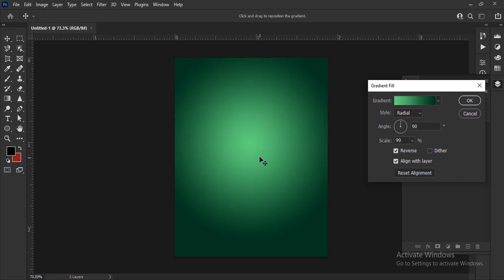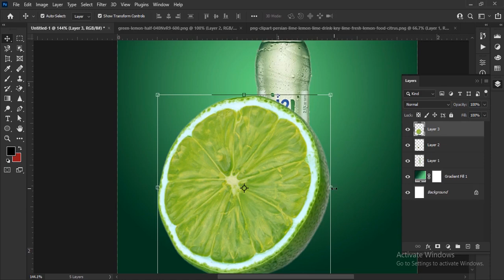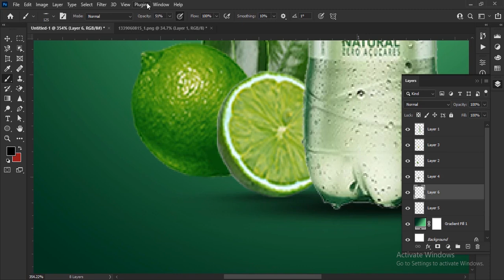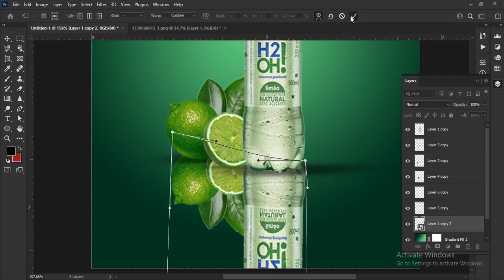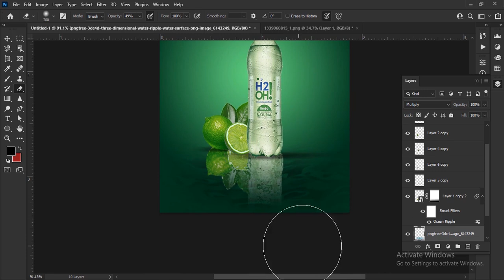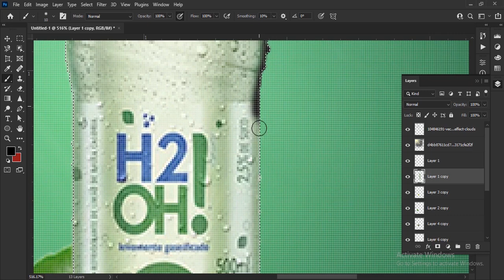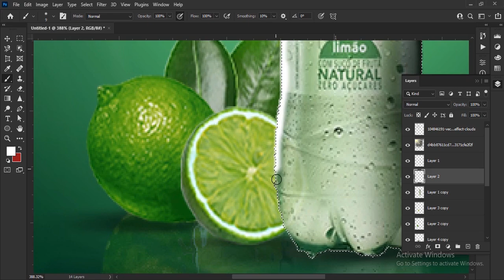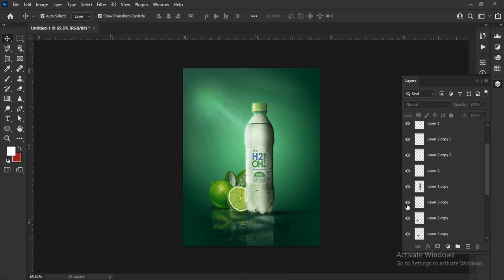photoshop product manipulation tutorial | biruhgraphics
1K      🏃‍♂️  now          🤗
10K    🏃‍♂️ This year  🙏
50K    🏃‍♂️ next year  👍
100K        20_ _?       💪
       1️⃣M 💪💪